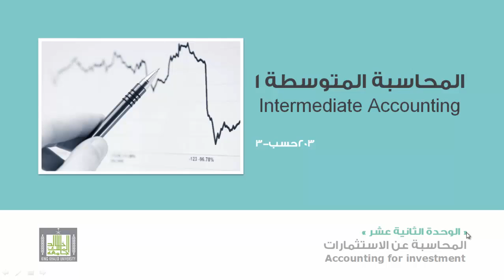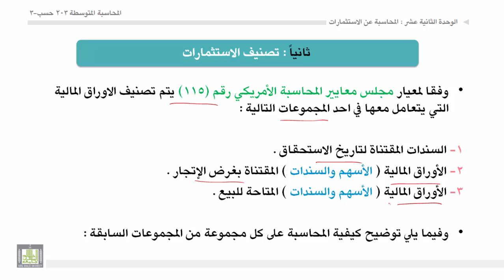محاسبة المتوسطة 1 - الوحدة 12 : التعريف بالاستثمارات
- معايير التفرقة بين الاستثمارات.
- التفرقة بين الاستثمارات قصيرة الاجل وطويلة الاجل.
- تصنيف الاستثمارات.